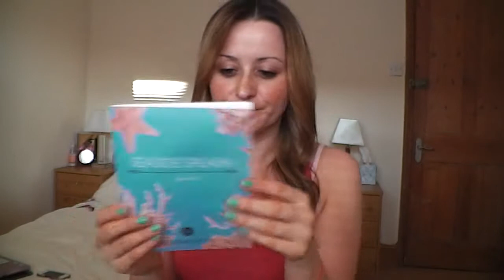Glossybox lipiec 2013 UK | SylviaInGlitter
Zapraszam serdecznie na lipcowy Glossybox :)